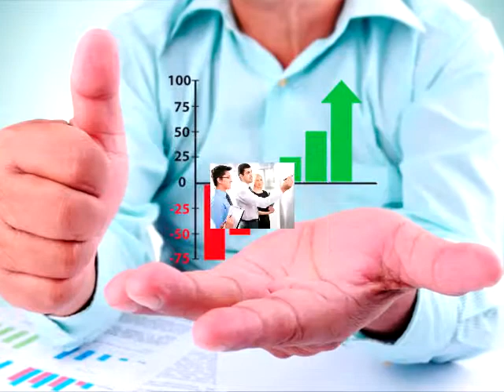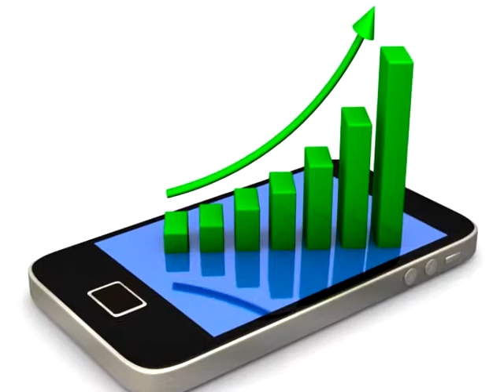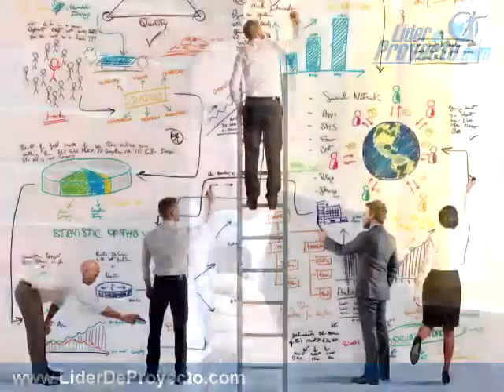141 - La medición funcional de software con SCRUM